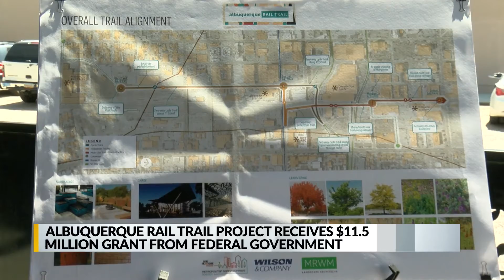Albuquerque rail trail project gets boost from infrastructure law